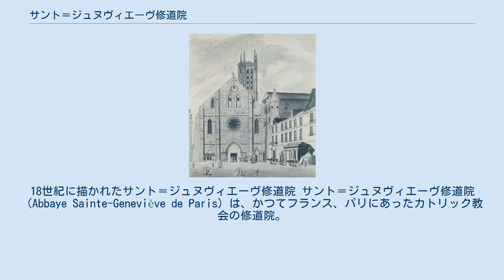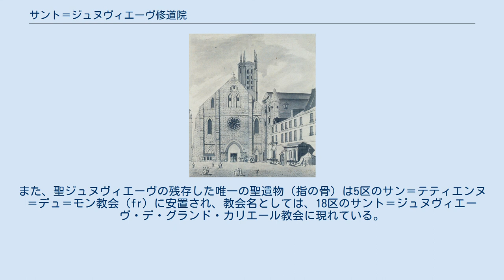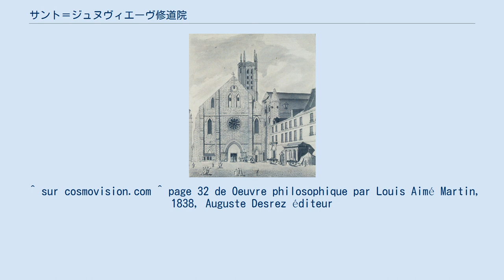サント＝ジュヌヴィエーヴ修道院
18世紀に描かれたサント＝ジュヌヴィエーヴ修道院 サント＝ジュヌヴィエーヴ修道院 （Abbaye Sainte-Geneviève de Paris）は、かつてフランス、パリにあったカトリック教会の修道院。
フランス革命によりほとんどが破壊され、修道院を形成していた建物の一部は、現在アンリ4世高等学校（fr）の校舎となっている。
 現在のパンテオンやサン＝テティエンヌ＝デュ＝モン教会の近くにあった修道院は、502年にクローヴィス1世と王妃クロティルドによって、既に墓地のあった場所mons Lucotitiusに、聖使徒修道院（聖ペテルスと聖パウルス）の名で建てられたとされる。
 聖ジェノフェーヴァ（Genovefa、聖ジュヌヴィエーヴとも。fr）はこの場所に祈りに来ており、祈るために通った道は、パリ5区のラ・モンターニュ＝サント＝ジュヌヴィエーヴ通り（fr）として現在も残る。
512年に亡くなった聖ジュヌヴィエーヴの遺骸はクロヴィス1世とともにこの修道院内に埋葬され、その後王妃クロティルドもそこに加わった。
 857年のヴァイキング襲来で修道院は荒廃し、12世紀初頭、クリュニー修道院の聖職者トゥルネーのエティエンヌの命令で再建された。
 6世紀から7世紀に幾度か教会会議が修道院で開催されたが、ルーアン司教プレテクスタが開催した577年のものがよく知られる。
 大きな災難の時も、聖ジュヌヴィエーヴの聖遺物箱はパリ市中の礼拝行進を行った。
聖遺物箱は彫刻家ジェルマン・ピロンの作品で、1242年に193マルクの銀と7マルク半の金を用いてボナールがつくった彫像と金細工でできていた。
 1667年6月24日、デカルトの銅製の棺は大理石の記念碑の下に安置された。
 聖アウグスチノ会の規則を遵守するフランスの団体コングレガティオン・ド・フランス（fr）の責任者として、サント＝ジュヌヴィエーヴ修道院はジェノヴェファン（Génovéfains）を自称した。
17世紀から修道院はヨーロッパに大きな影響を与えた。
修道院の聖職者だったフランソワ・ド・ラ・ロシュフコー枢機卿（fr）によって始められた聖アウグスチノ会修道院連盟は、トレント公会議によって要求された聖アウグスチノ会の改革を導入する意図を持っていた。
 フランス革命以前、修道院の復興事業が始まった。
新たな修道院建物は地下納骨堂の上に建てられた。
建築家ジャック＝ジェルマン・スフロによって設計されたこの建物は、現在はパンテオンとして知られている。
 修道院の資産の中には、サント＝ジュヌヴィエーヴ図書館となった重要な図書館があった。
天文学者アレクサンドル・パングレはこの図書館の司書であった。
 その後、かつての修道院付属教会は何世紀にもわたって荒れるがままになっていたが、フランス革命に伴う宗教弾圧により修道士たちはすべて追い出され、1793年に聖ジュヌヴィエーヴの聖遺物箱はパリ造幣局で溶かされ、遺骨は燃やされた。
さらに1807年にクロヴィス通りを通すため古い建物はすべて壊された。
かつての教会の原型をとどめるものとして、アンリ4世高等学校の敷地内にクロヴィス塔が唯一残っている。
アンリ4世高等学校の校舎は、13世紀から17世紀にかけ建てられた修道院建物で構成されている。
 なお、デカルトの遺体は1792年にパリ市内のサン＝ジェルマン＝デ＝プレ教会に改葬されている。
また、聖ジュヌヴィエーヴの残存した唯一の聖遺物（指の骨）は5区のサン＝テティエンヌ＝デュ＝モン教会（fr）に安置され、教会名としては、18区のサント＝ジュヌヴィエーヴ・デ・グランド・カリエール教会に現れている。
 ^ sur cosmovision.com ^ page 32 de Oeuvre philosophique par Louis Aimé Martin, 1838, Auguste Desrez éditeur